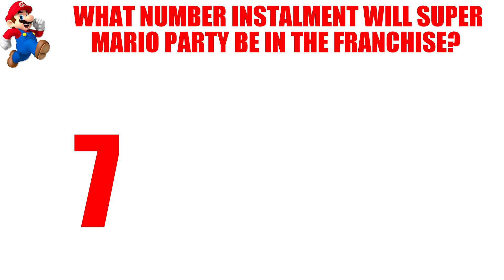This is why the Nintendo Switch needs Switch Sports! (Wii Sports)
The Nintendo Switch doesn't currently have anything similar in style, that is as good, as Wii Sports and Wii Sports Resort was on the Wii.

In this video we take a look at 1-2 Switch, Go Vacation and the upcoming Super Mario Party to investigate why the Switch needs Switch Sports.

Sources